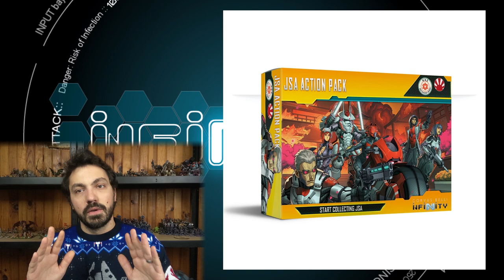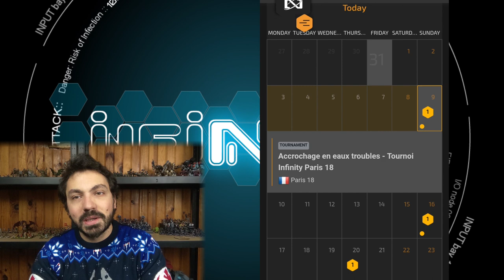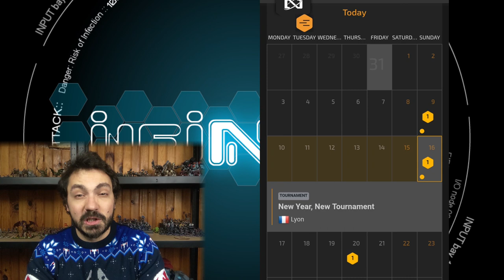Infinity news et événements - Janvier 2022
Premier épisode des infinity news, votre émission mensuelle sur les nouveautés et les événements Infinity en France.